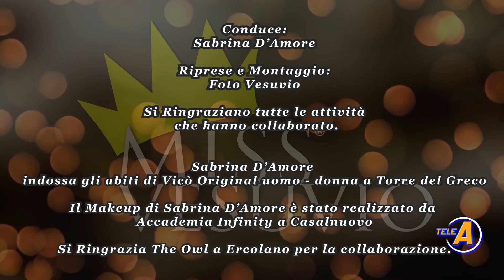Una Vita Da Miss Vesuvio 2021 - Viviana Nicolosi